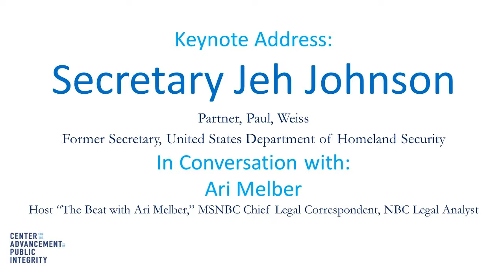Global Cities III: Secretary Jeh Johnson Speaks with MSNBC's Ari Melber about National Security Law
On June 21, during day two of the Global Cities III conference, former DHS Secretary Jeh Johnson sat down for a conversation with MSNBC's Ari Melber. Melber and Johnson spoke about US Foreign Policy and National Security Law, a topic Secretary Johnson gained significant expertise in during his tenure as General Counsel of the DOD. Highlights of this portion of their conversation are presented here.

Center for the Advancement of Public Integrity, June 21, 2019